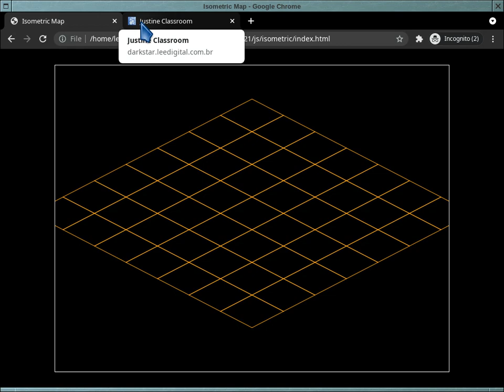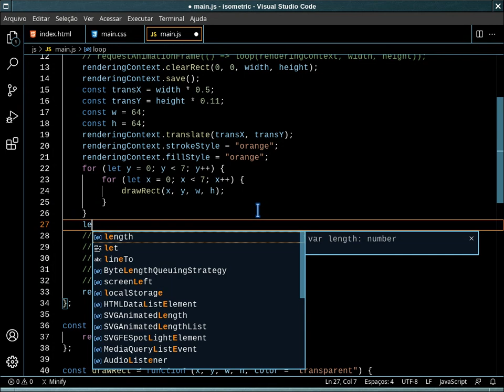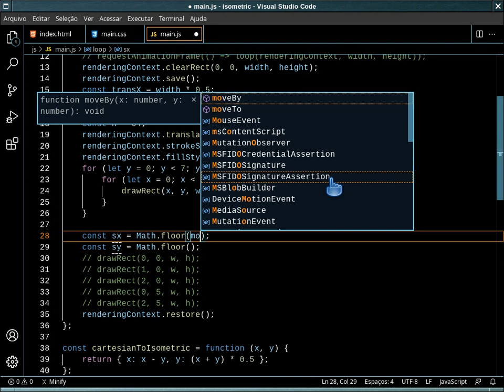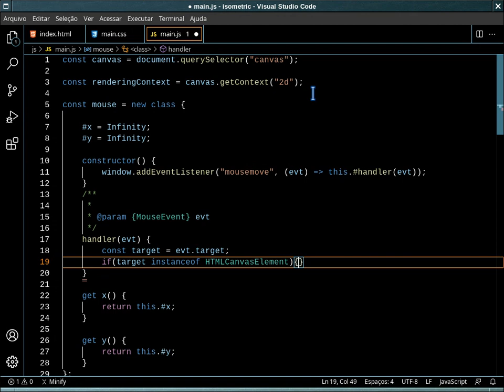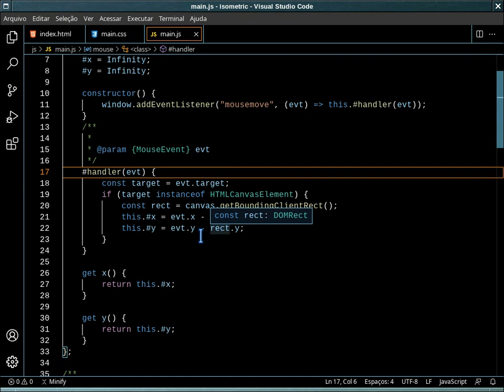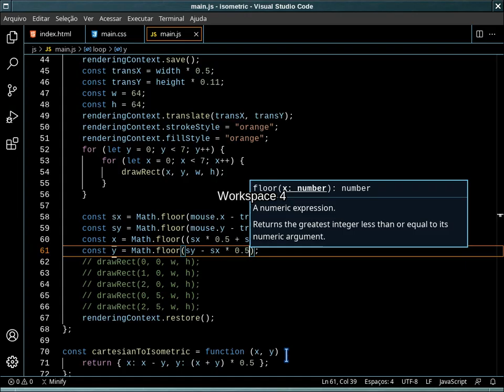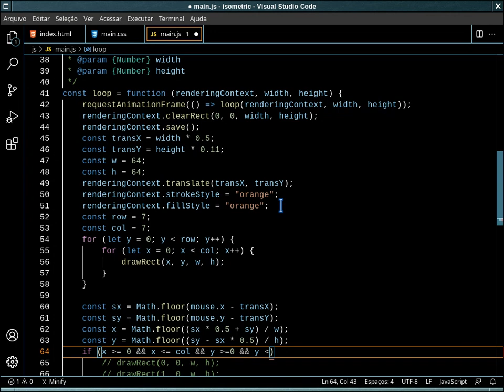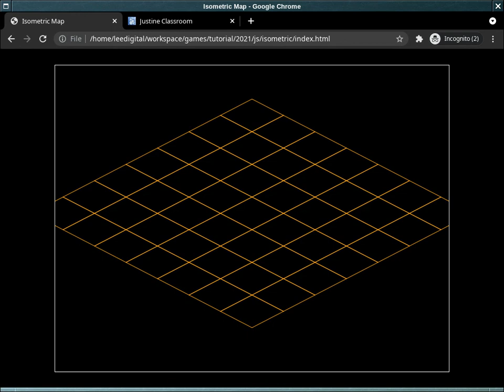Isometric Map, Pseudo 3d - Parte 3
Nesse terceiro vídeo da série sobre Isometric Map vamos implementar a navegação da célula pelo ponteiro do mouse.